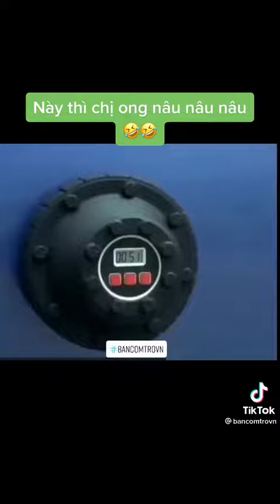con ruồi 🐞 quấy nhiễu và cái kết